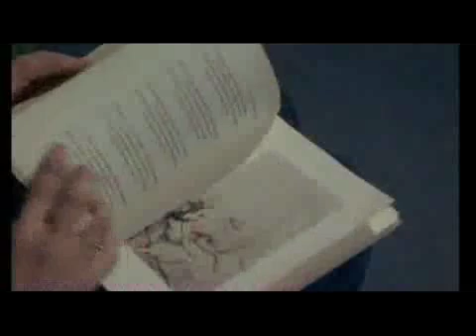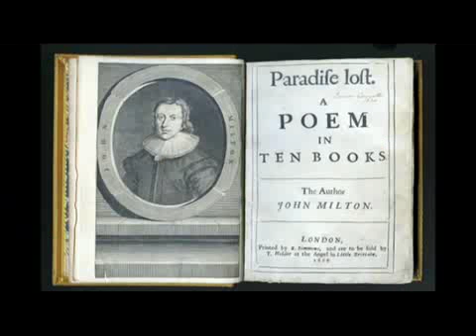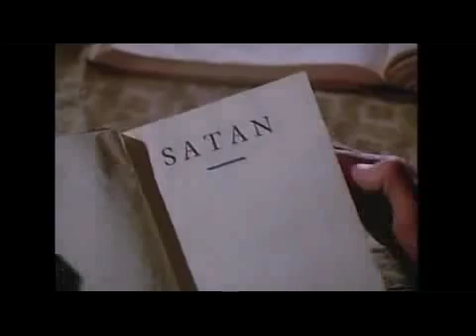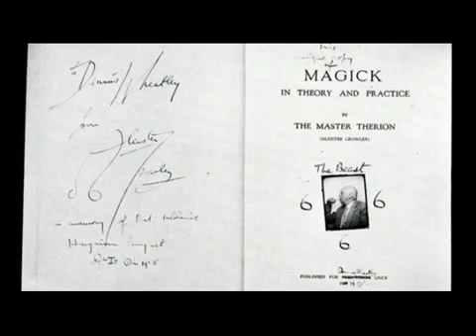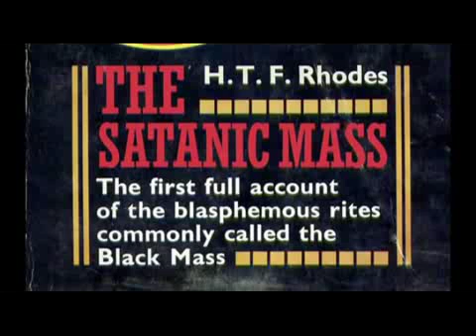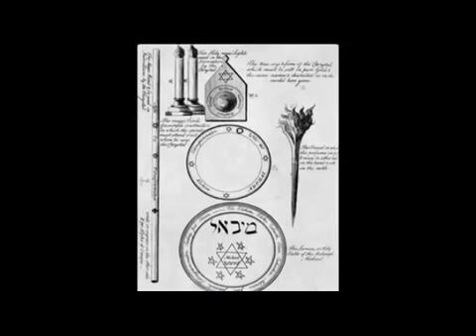The Satanic World explained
In this video, Gavin Baddeley explains the satanic world and how it is portrayed in the media.